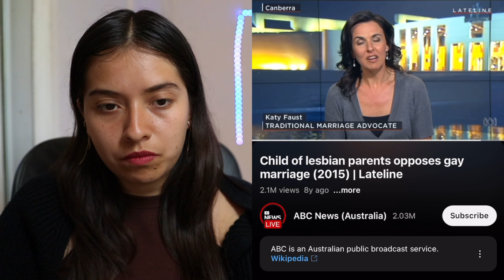Child of Lesbian Parents Opposes Gay Marriage